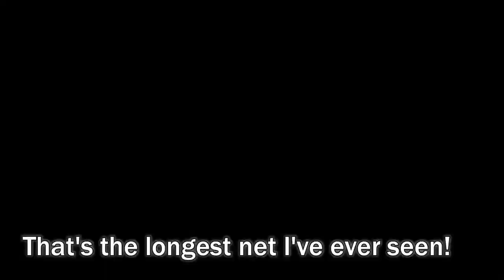Catfishing at Clearlake, CA / Ethan's Fishing Techniques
Another family mini vacation we go. :) This time we're going fishing and "enjoy beautiful Clearlake" ( that's their city slogan) Lake wasn't so clear though...but still beautiful at sunset.
But the question is: Is it a great fishing spot? Let's find out.

Stay awesome.